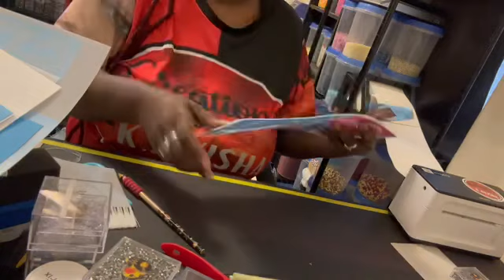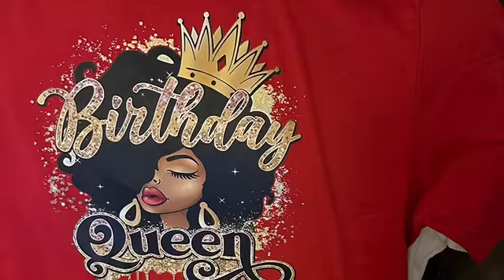50th Birthday Loading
Happy Birthday to Me April 14 is A National Holiday
Please enjoy this video as I make me to shirts for my Special Day